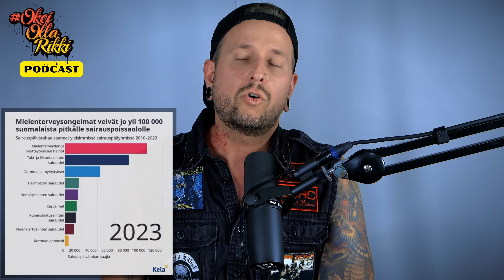SICKLE SIX AM - Masennus, burn-out, lasinen lapsuus, seksi & mieli - OkeiOllaRikki podcast Ep.62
Tämän kertainen vieraamme kasvoi perheessä, jota varjosti isän alkoholin käyttö. Aivan liian aikaisin olosuhteiden pakottamana huolehtijan roolin joutunut nuori tyttö kantoi isälle buranaa ja oksennusämpäriä krapulapäivinä. Vanhempien kesken käydyt äänekkäät riidat loivat pelkoa kotiin. Lapsuudesta aikuisuuteen kantautunut läheisriippuvuus, epävarmuus hylätyksi tulemisen pelko, miellyttämisen halu, huono itsetunto ja supersuorittajan rooli olivat kaikki asioita, joita on käsitelty aikuisena paljon.

Teini-iässä vääränlaisen huomion hakeminen seksin kautta johti epäterveisiin ihmissuhteisiin ja lopulta aina pettymykseen ja suruun. Itseluottamuksen kasvattamista, hyväksyntää ja läheisyyttä  haettiin teoilla, jotka eivät tuntuneet hyvältä retropespektiivissä. Huomionhakuinen seksikäyttäytyminen sekä vääränlaisen kumppanin etsiminen ovat suoraan käyttäytymismalleja vajaaksi jääneestä isä-tytär suhteesta, jota on tullut myös käsiteltyä.

Paniikkikohtaukset ovat edelleen elämässä läsnä, mutta harvemmin ja ne eivät ole enää niin pahoja, sillä vieraamme on oppinut tunnistamaan aukaisevat tekijät ja osaa rauhoittaa itsensä kohtauksen iskiessä. Aikuisiällä on koettu yksi masennuskausi sekä kolme loppuun palamista, jotka puolestaan ovat olleet super suorittajan ja yli tunnollisuuden peruja. Ihmissuhderintamalla meni pitkään, että vieraamme oppi heittäytymään ja luottamaan. Lapsuudessa totuttiin epävakaaseen elämään, josta takia oli varhaisaikuisuudessa vaikea kestää tasaista arkea ja pysyä pitkään yhdessä ihmissuhteessa.